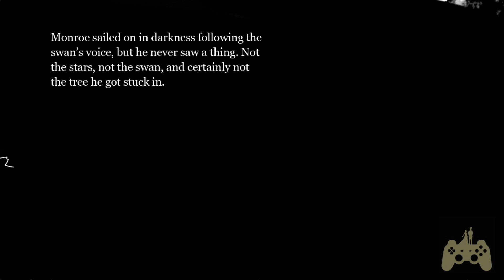The Unfinished Swan Walkthrough Gameplay Part 10 - The Woods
This The Unfinished Swan Walkthrough includes a Review and Gameplay of the The Unfinished Swan Player Missions for PS4. This The Unfinished Swan Gameplay Walkthrough will include a Review, Gameplay, Cut Scenes, and PS4 Gameplay.

Explore a mysterious all-white landscape by splatting paint to reveal the world around you. As Monroe, a 10-year-old orphan, you'll follow a swan that's stepped out of an unfinished painting and wandered off into a surreal, storybook-inspired kingdom. Each chapter brings surprises, new ways to explore the world, a host of bizarre (and sometimes dangerous) creatures, and encounters with the eccentric king who built this empire.